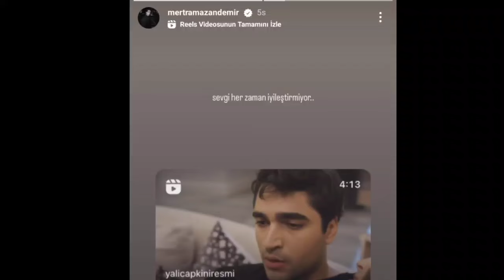Mert Ramazan ve Afra Saraçoğlu Aşkında Büyük Gelişme! Ferit Seyranı unutamıyor! İşte o paylaşım!